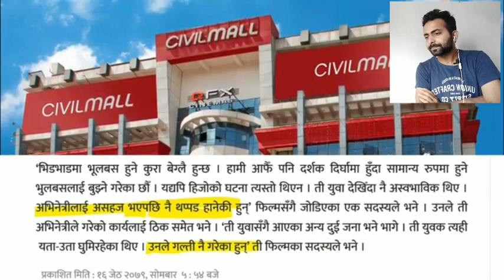Kabaddi 4 Kanda | CCTV FOOTAGE Live Video | MIRUNA MAGAR Slapped Lama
Kabaddi 4 news | नायिका miruna magar लाई दुर्व्यवहार गर्ने Lama लाई जेल | यस्तो रहेछ कारण | kabaddi 4 Kanda
this is the video of miruna magar controversy from kabaddi 4 Kanda.
Hope you like this video. Please don't forget to give suggestions on comment box and suggest the upcoming vlog, reaction, cover or voice over.